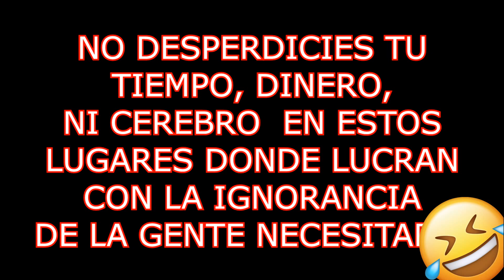LOS 8 PASTORES MÁS RIDÍCULOS DEL MUNDO Y SUS MILAGROS FALSOS (EL DE MÉXICO ES EL PEOR)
Campeones!
En este vídeo te presento 8 vídeos de pastores religiosos en todo el mundo.
Esos que lucran con la ignorancia de la gente.

Te pido por favor compartas este vídeo para que la gente deje de creerse tantas cosas falzas.